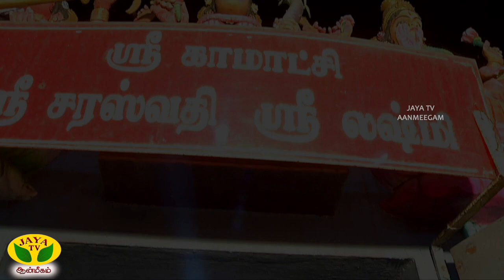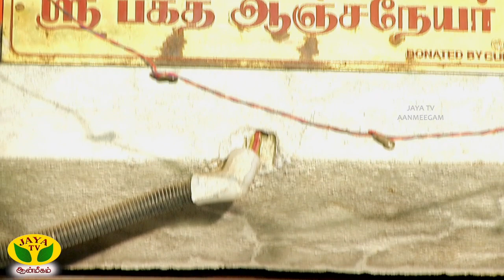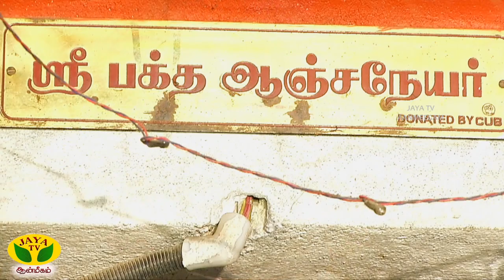ஸ்ரீ பக்த ஆஞ்சநேயர் திருக்கோயில் | Dhinam Oru Thirukovil | தினம் ஒரு திருக்கோயில்